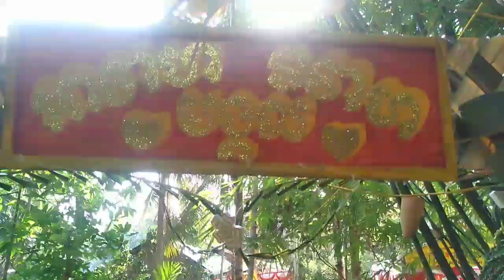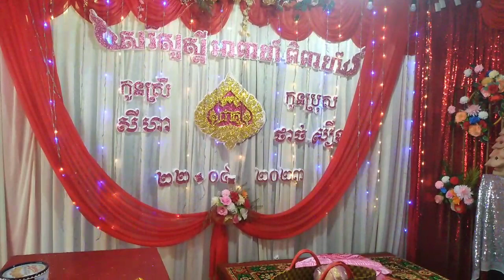ភ្លេងកា plengka Thạch Bương & Sây Ha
plengka#ភ្លេងកា